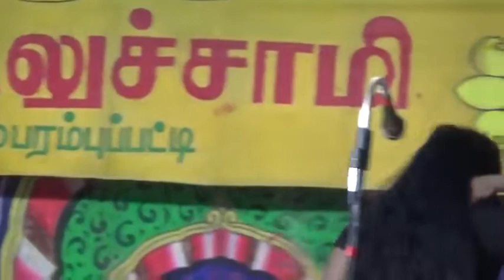ஶ்ரீவள்ளி திருமணம் SK கூல்ச்சாமி ஈஸ்வரி அலப்பறை தாங்க முடியலப்பா Vallithirumana Nadagam